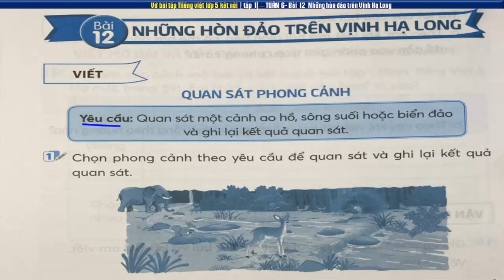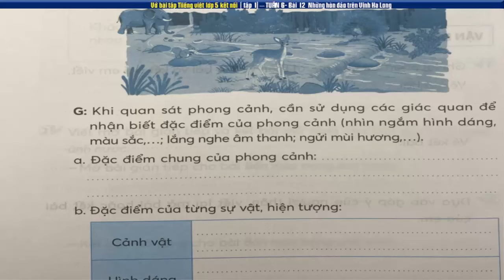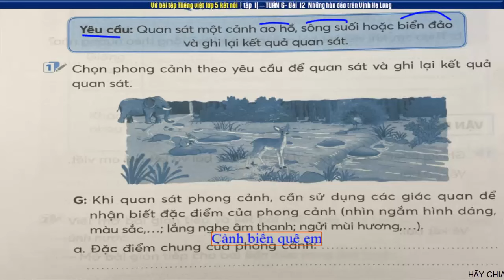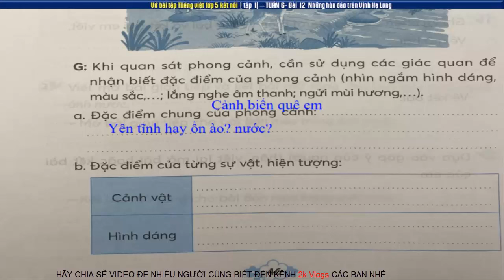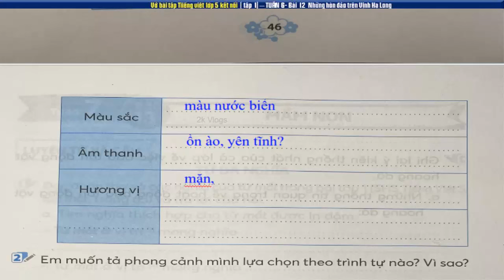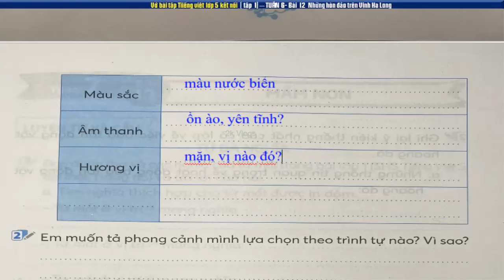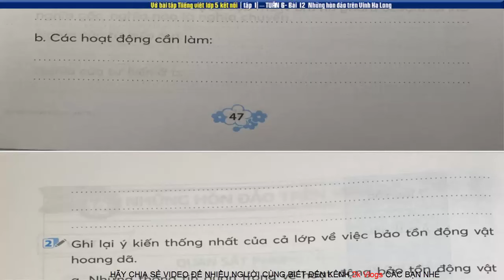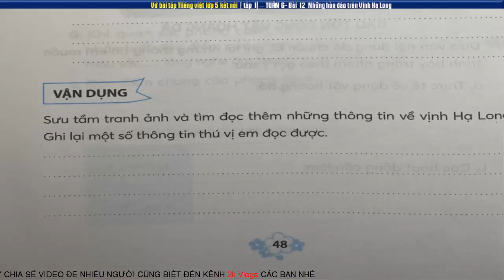Vở tiếng việt lớp 5 sách kết nối tuần 6| Bài 12 những hòn đảo trên vịnh hạ long |trang 46-48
Vở bài tập tiếng việt lớp 5 sách kết nối tuần 6| bài 12 những hòn đảo trên vịnh Hạ Long - trang 46+47+48
👇 Xem nhiều hơn các video của 2k Vlogs 🌴